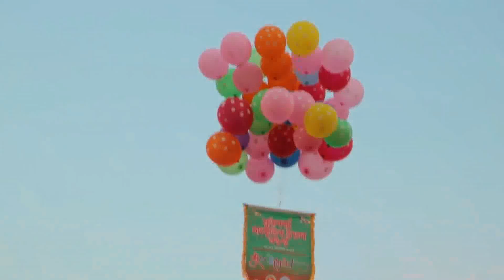নওগাঁয় তিন দিন ব্যাপী সাংস্কৃতিক অনুষ্ঠানের উদ্বোধন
নওগাঁয় তিন দিন ব্যাপী সাংস্কৃতিক অনুষ্ঠানের উদ্বোধন করেন খাদ্যমন্ত্রী সাধন চন্দ্র মজুমদার । এ সময় সদরে আসনের সংসদ সদস্য ব্যরিস্টার নিজাম উদ্দিন জলিল জনসহ অন্যান্যেরা উপস্থিত ছিলেন । অনুষ্ঠানে জেলা প্রশাসক হারুন অর রশীদের সভাপতিত্ব করেন ।